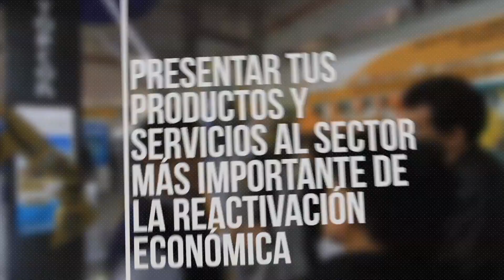Expomina Peru 2021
The first mining business meeting in Peru.